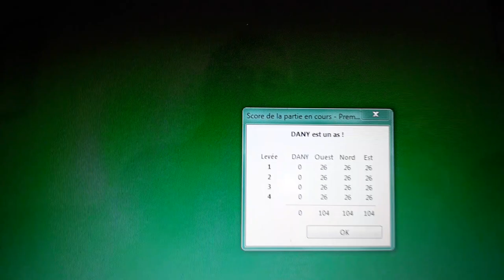JEU LA DAME DE PIQUE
QUI JOUE A LA DAME DE PIQUE AVEZ VOUS DEJA FAIT CE SCORE